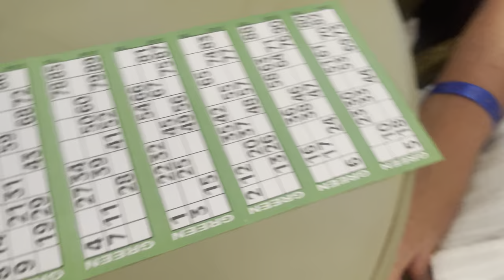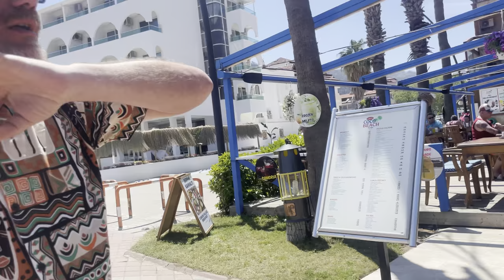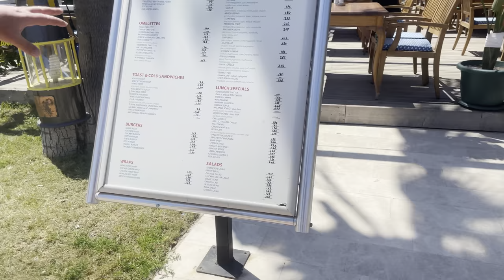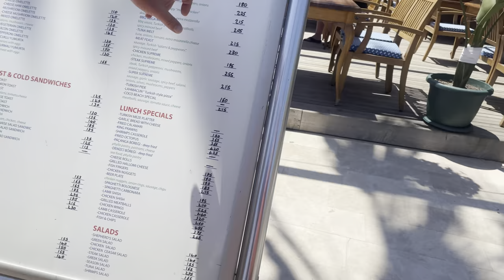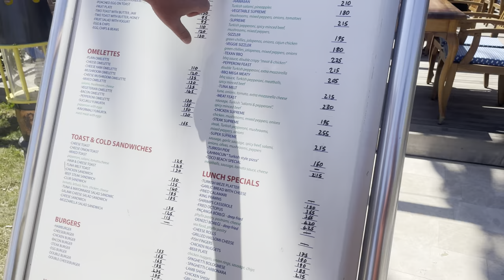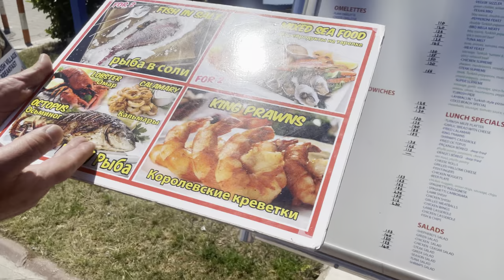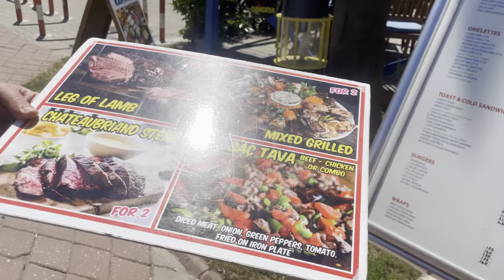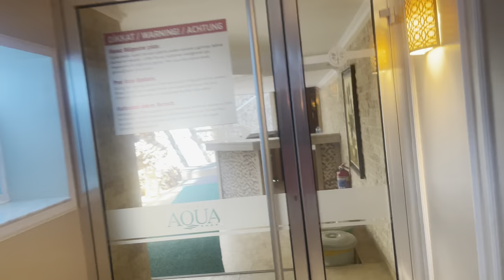Aqua Hotel Turkey Vlog!